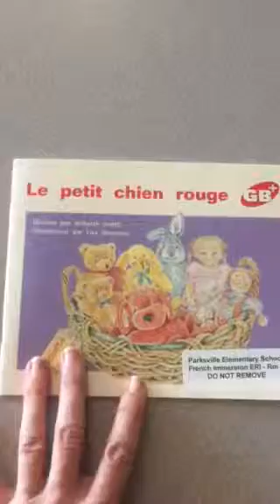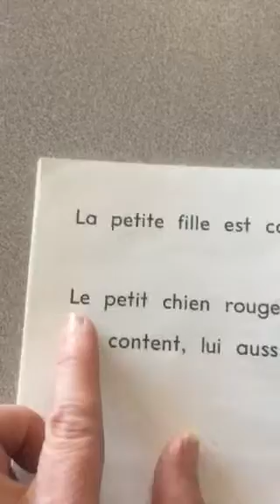Le petit chien rouge